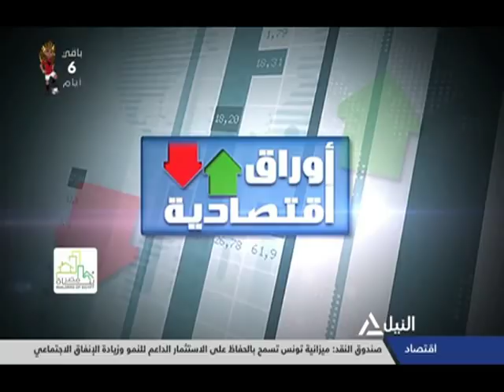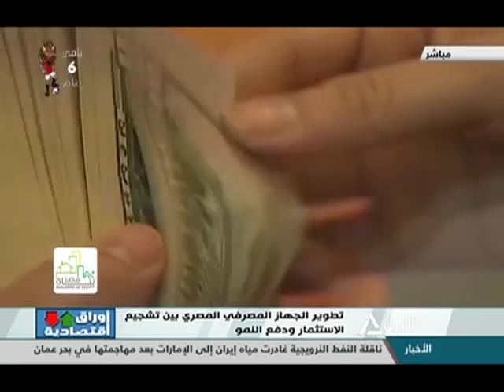أوراق اقتصادية 15-6-2019 - د. عمرو صالح - أستاذ الاقتصاد ومستشار البنك الدولي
تطوير الجهاز المصرفى المصرى بين تشجيع الاستثمار ودفع النمو
د. عمرو صالح - أستاذ الاقتصاد ومستشار البنك الدولي